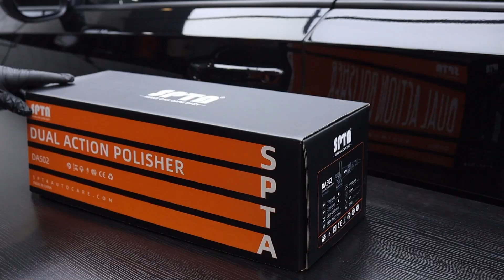SPTA 5inch 750W Dual Action Polisher Orbit 15mm